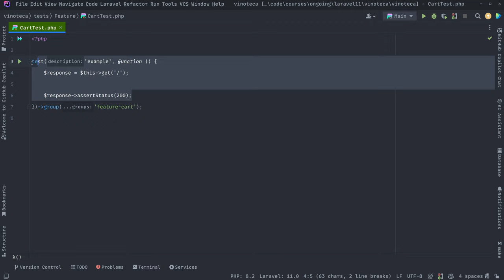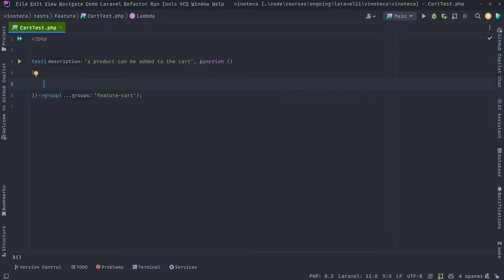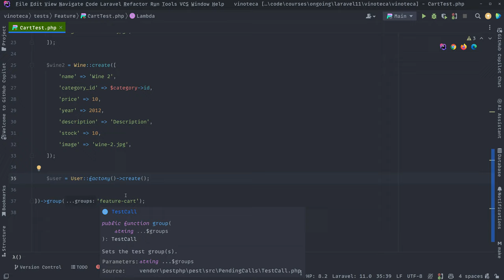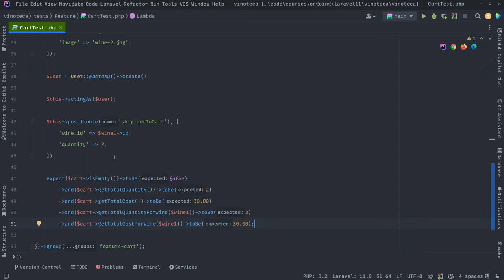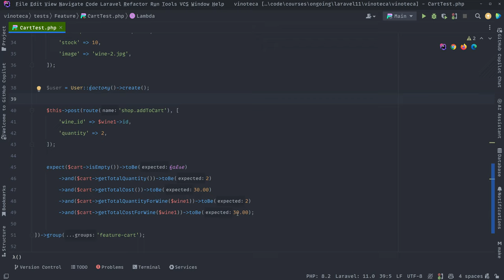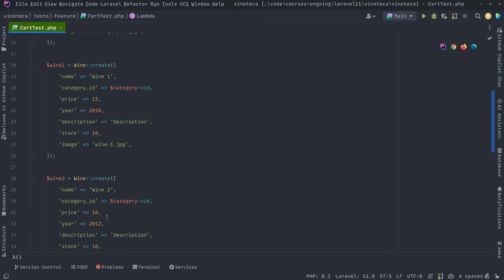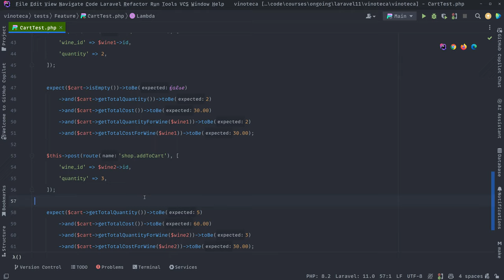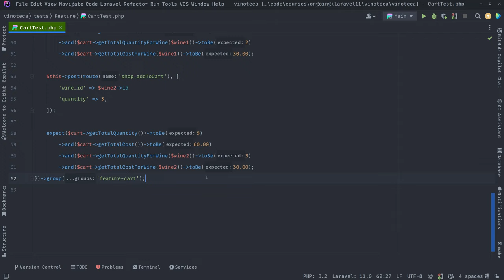47. Feature testing para el carrito - Curso de Laravel 11